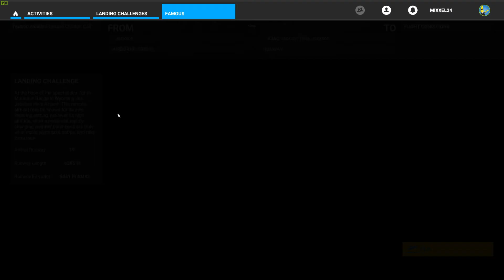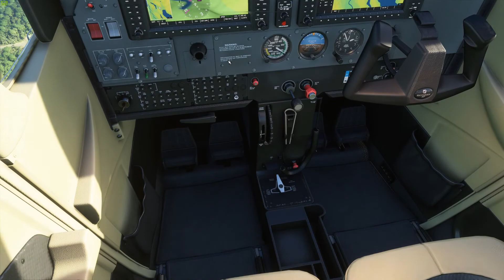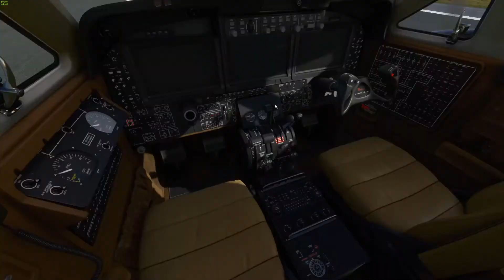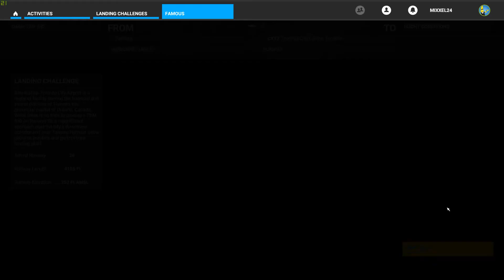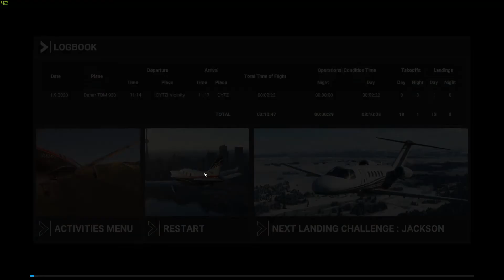Microsoft Flight Simulator 2020 Famous landing challenges!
Hi all!
Today I try 5 famous landings in Microsoft Flight Simulator!

Microsoft Flight Simulator 2020#top#Landing#challenges#beautiful places